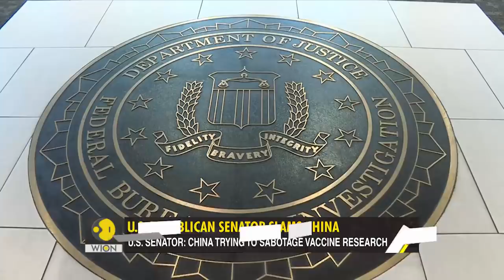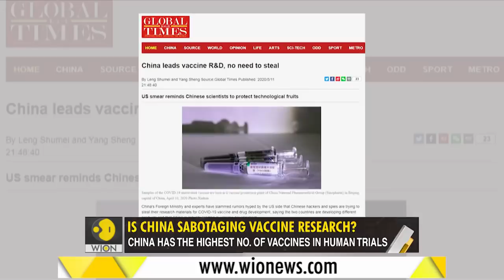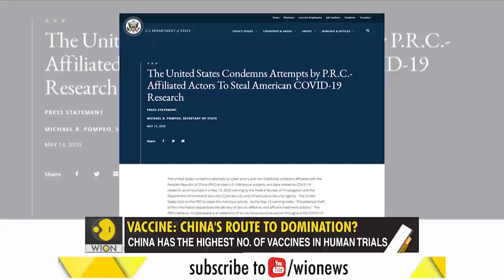Gravitas: Is China blocking a Coronavirus vaccine?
Is China sabotaging global efforts to find a vaccine for the Wuhan virus? Did U.S. Senator Rick Scott's warning of Chinese sabotage come out of the blue?  Is Beijing trying to gain a monopoly over a life-saving drug?

WION: shorturl.at/fwKO0
Zee News English: shorturl.at/aJVY3
Zee News Hindi: shorturl.at/eorM1
Zee Business: shorturl.at/hpqX6
DNA News: shorturl.at/rBOY6
BGR: shorturl.at/eioqL